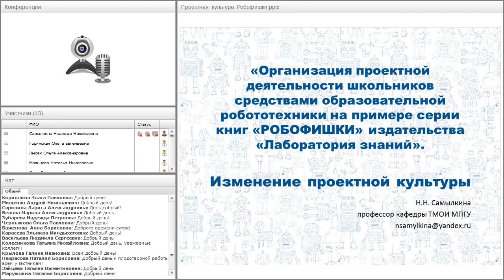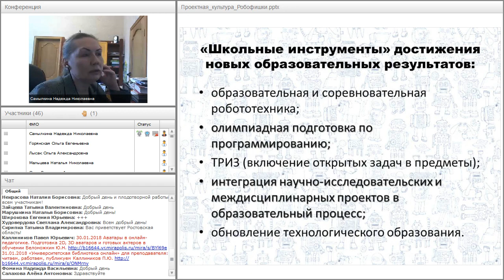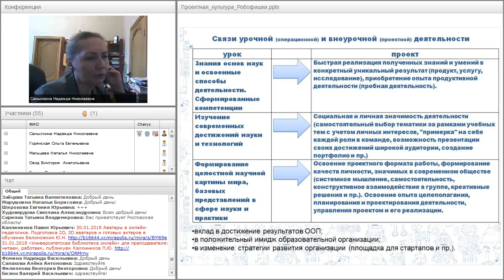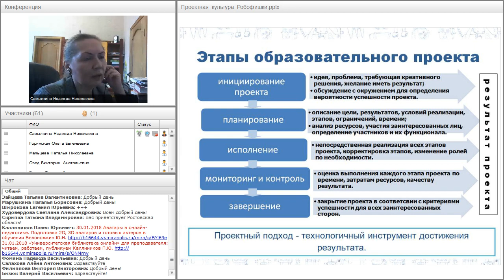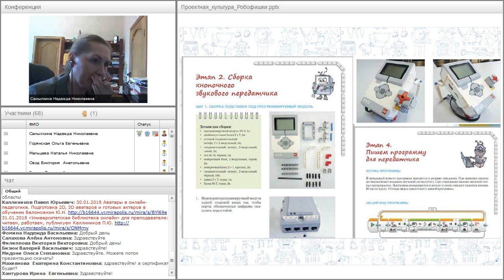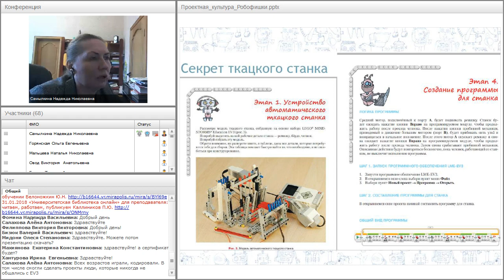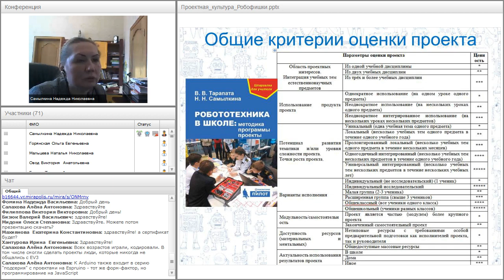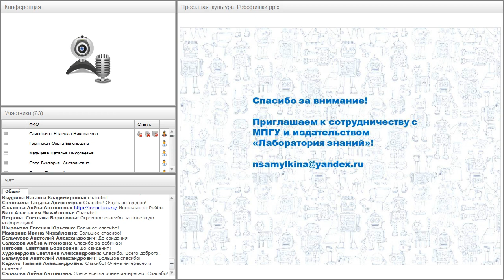Организация проектной деятельности школьников средствами образовательной робототехники...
Вебинар
Организация проектной деятельности школьников средствами образовательной робототехники на примере серии книг «РОБОФИШКИ» издательства «Лаборатория знаний»
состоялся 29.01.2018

Ведущий вебинара:
Надежда Самылкина, ведущий методист издательства «Лаборатория знаний», профессор МПГУ, к.п.н., доцент